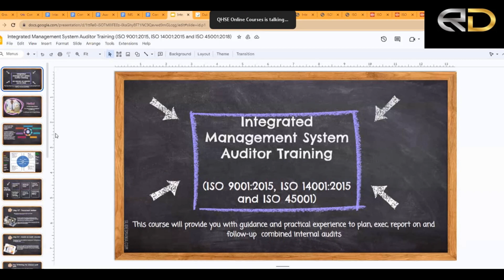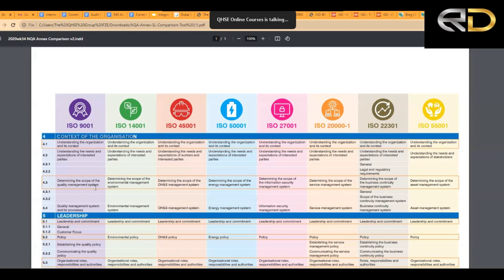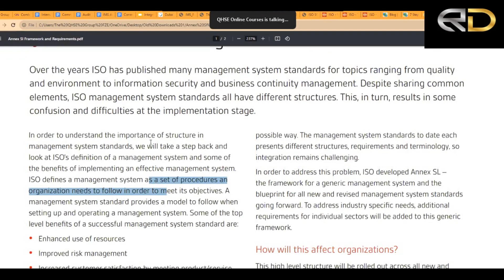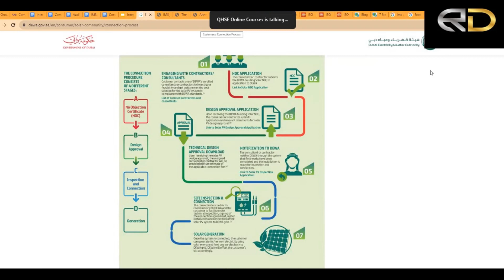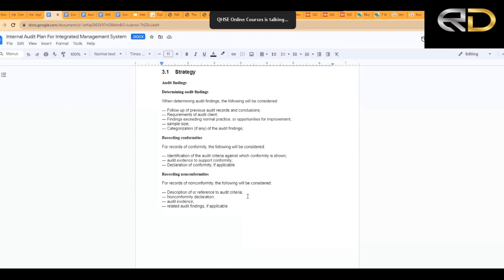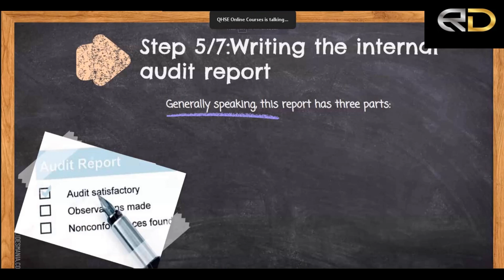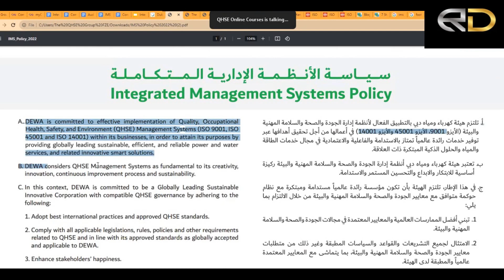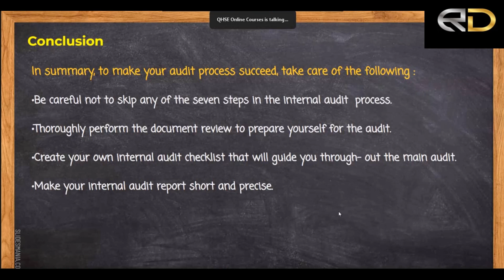Integrated Management System - IMS Auditor Training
"Embark on a journey to become an IMS Auditor! 🌐🔍 Explore the intricacies of Integrated Management Systems in our latest video - Auditor Training Edition. Gain insights into auditing techniques, compliance, and the synergy of quality, environmental, and safety management. Whether you're a professional or a learner, this video is your gateway to mastering IMS auditing. Elevate your skills and contribute to a culture of excellence. Join us on the path to becoming a certified IMS Auditor! 🌟📊 IMSAuditorTraining IntegratedManagementSystem QualityManagement AuditorSkills"